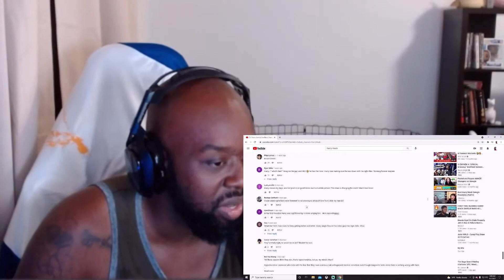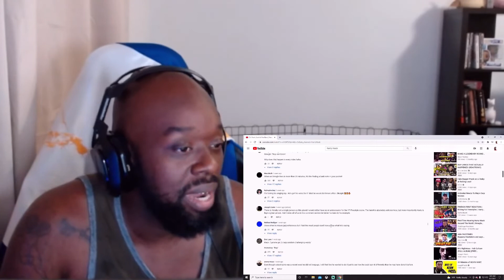Harry Mack Omegle Bars 47 (Reaction)